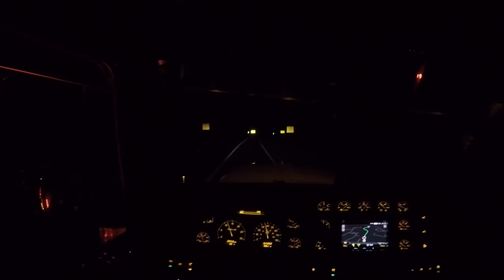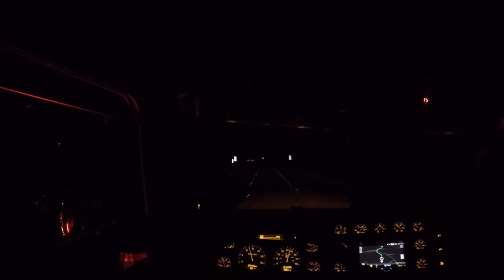( Vlog # 233 ) Peterbilt Runs Down Monteagle! Dark And Scary 👀